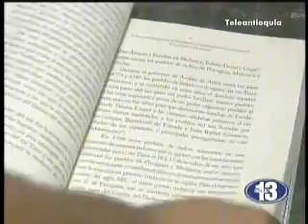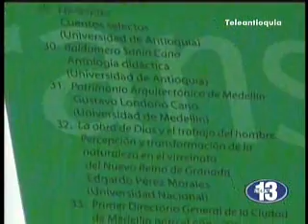Biblioteca Bicentenario: 100 libros para celebrar el Bicentenario de Antioquia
Biblioteca Bicentenario: 100 libros para celebrar el Bicentenario de Antioquia. Hora13noticias